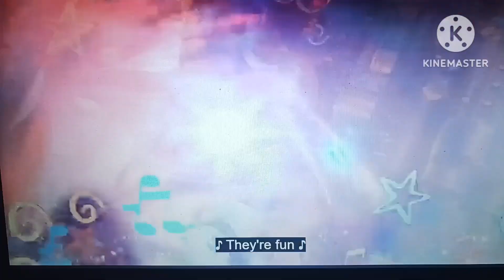Freezing and Fancy Dress Sing A Long (Double Rock)